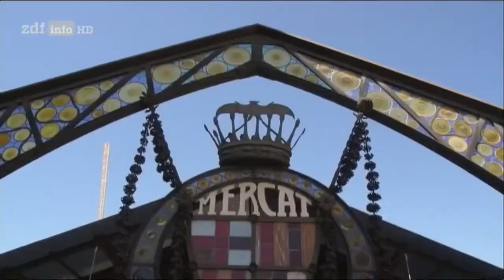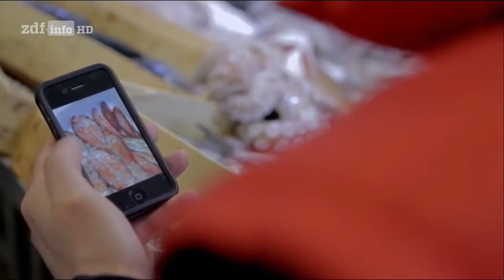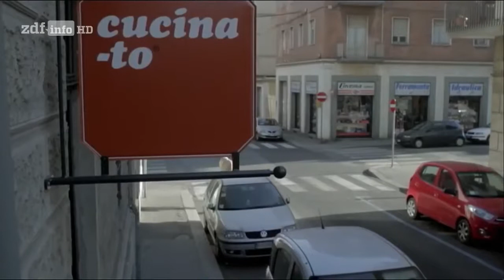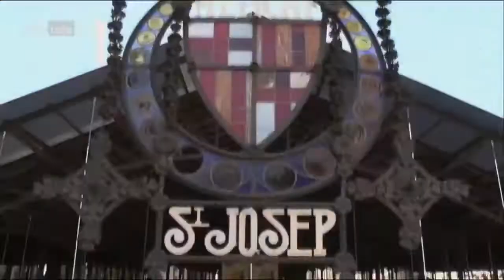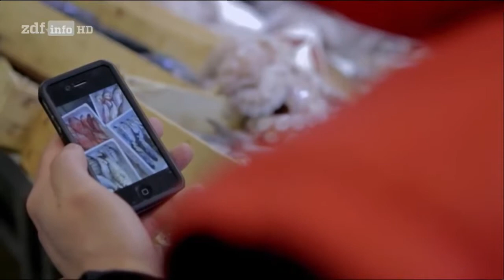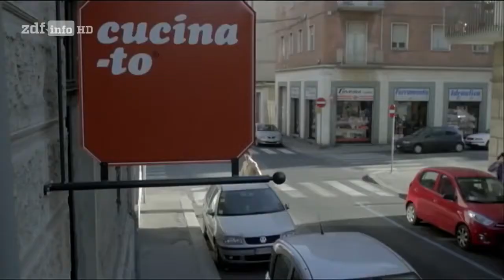[Doku] Märkte 7 Im Bauch von Florenz - Der Mercato Centrale [HD]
"In Florenz, der Hauptstadt der Renaissance, wurde das Konzept des Lebensmittelmarktes geboren. Vor mehr als 1.000 Jahren kamen die Bauern aus der .

"Farben, Gerüche, lautes Feilschen von Händlern und Kunden - auf den Märkten vereinen sich alle typischen Aromen der sie umgebenden Regionen. Diesmal .

Die Markthalle La Boqueria gilt als die Königin der Märkte. Der Eingang zu der berühmten Halle liegt direkt an den Ramblas, mitten im pulsierenden Zentrum .

" Der Központi Vásárcsarnok, die Zentrale Markthalle, gehört zu den größten Touristenattraktionen Budapests. 30 000 Besucher zählt der 150 Meter lange Bau .

"Lyon gilt als Eldorado für Gourmets. Ein Gang über den einen Kilometer langen Markt La Croix-Rousse lässt keinen Zweifel daran